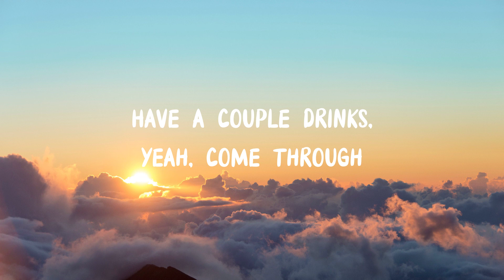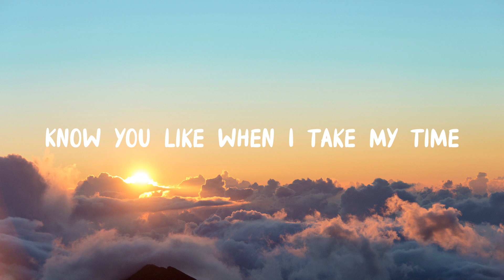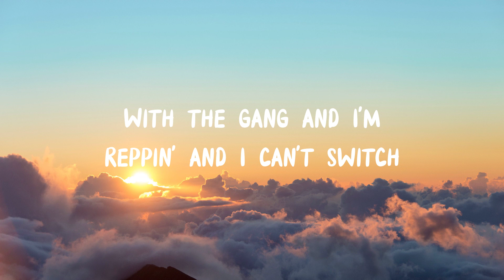88GLAM - Want To (Lyrics)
♪♪ Lyrics:

Always on my my mind-mind-mind
Think about you all the time
Gotta let you go sometimes-times-times (Yeah)
I- (Mmm)

I do what I want to
Had a couple dreams 'til they came true
I get high when I want to
Have a couple drinks, yeah, come through

I can't breathe, you my lifeline
Have some mad tings at the right time
Know you like when I take my time
Know I like when you take all mine
We gon' be on top, yeah, for life-life
We gon' need a lot, this a night life
I catch feels when I take up one
Drown my action, now it's wake up time

Gotta let you go sometime-time-time (Time-time-time)
I- (Mmm)

Ain't gotta tell you twice, curtains closed, yeah
My seats is on the floor, kick the rose up
Can't do the nose bleeds, push 'em close up
Have you ever seen a butterfly with the doors up?
Once you pullin' up, don't need guest list
Got a couple plus ones, got her friends in
Yeah, the way that we was flexin' is offensive
With the gang and I'm reppin' and I can't switch

Gotta let you go sometime-time-time (yeah)